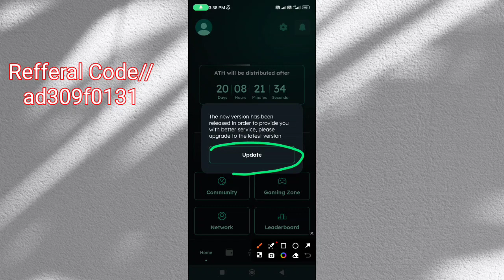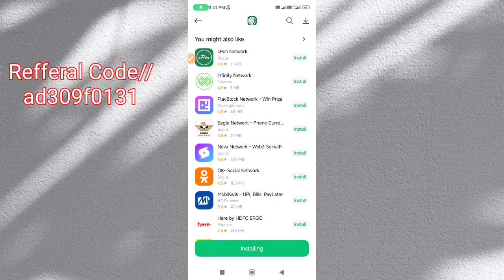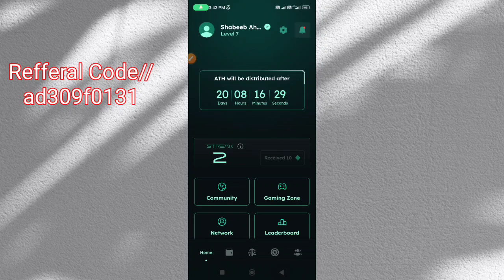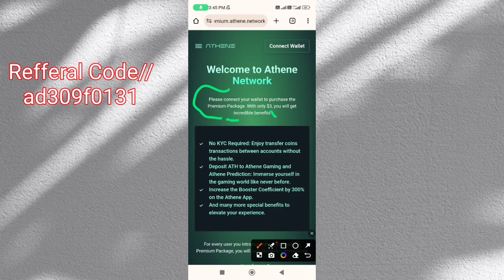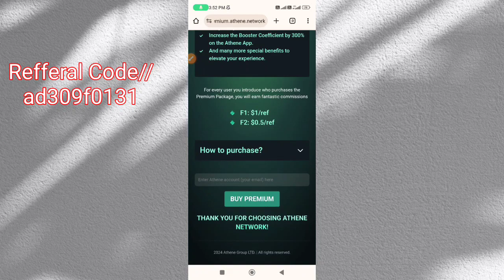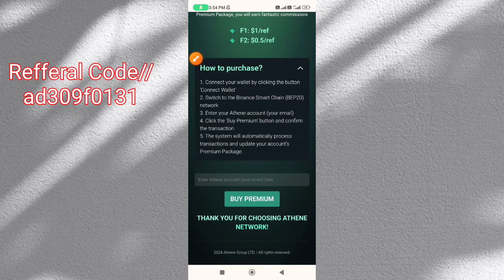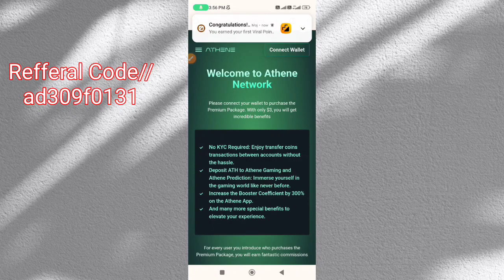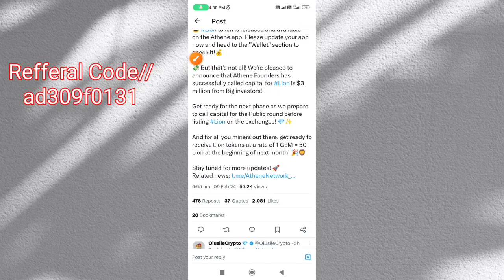Athene Network Big New Update/ Lion Token Release Your Wallet/ How To Buy Premium Package/ No KYC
Is video me Athene Network ki New update, New Version Update, Lion Token aur listing topic ko cover kiya gaya hai .

athene network booster live
athene network 300% Mining Increase
athene network kyc
athene network
athene network share to earn
athene network mining withdrawal
athene network mining app
athene network app
athene network mining kyc
athene network account create
athene kyc
athene kyc problem
athene kyc process
athene kyc verification
athene kyc update
kyc athene network
athene app kyc
athene mining app kyc
athene mining app
athene mining app withdraw
athene mining withdrawal

Refferal Code//
ad309f0131

Invitation code
SHAVLOG123

Refer Code.

Friends Nickname//
technosv123